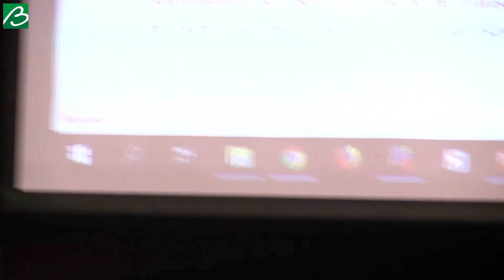Juan Sebastián Landoni | Hacia una topología institucional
VII Congreso Internacional "La Escuela Austríaca de Economía en el Siglo XXI"